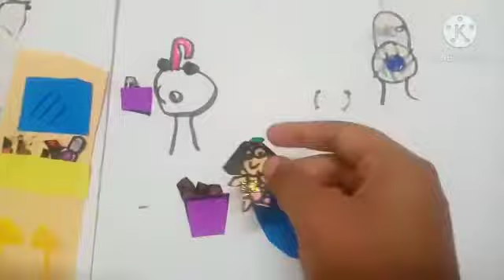MAKING MINI PAPER DOLL